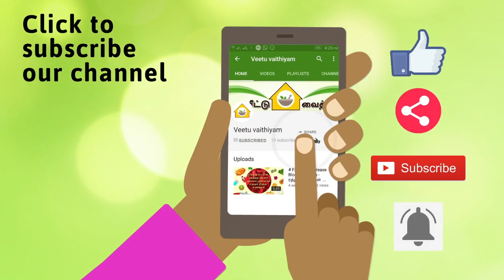Face and Hair pack | Dr Asha | Veetu vaithiyam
முகத்தை பொலிவாகும் இயற்கை குறிப்புகளை இந்த காணொளியில் காணலாம்.
டாக்டர் ஆஷா லெனின் அவர்களின் பேச்சை கேளுங்கள்

face pack tamil tips
beauty tips in tamil for face
Tamil beauty tips
Hair pack
veetu vaithiyam